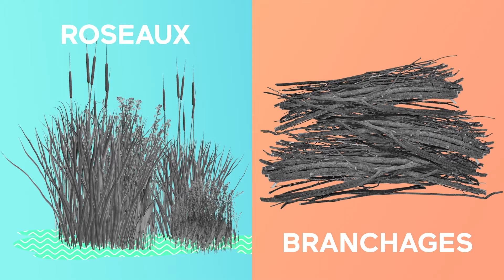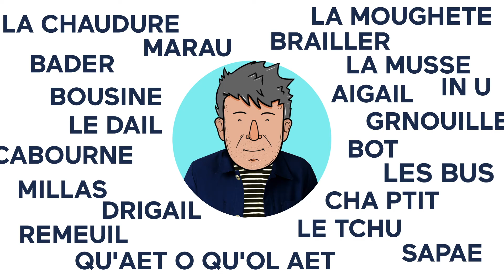KÉTOKOLÉ Épisode 88 - In Lojhe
Apprendre le parlanjhe en s'amusant ! 🤹‍♀️

Un abécédaire animé des mots du poitevin-saintongeais. Le comédien 🎭 Yannick Jaulin raconte avec humour, et l’accent si caractéristique du saintongeais, ces mots que nous avons dans l’oreille 👂 sans toujours connaître leur origine 🤔

Réalisé par : La Chambre aux fresques